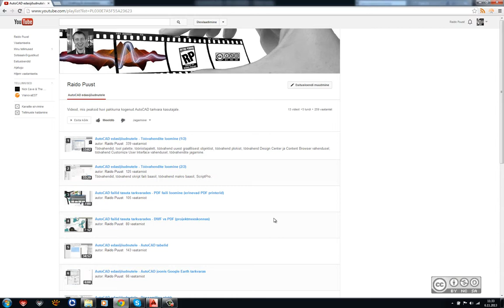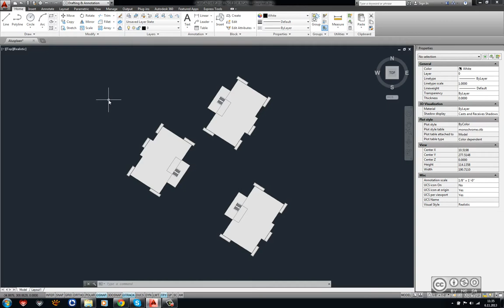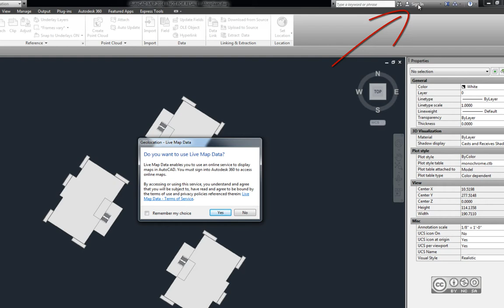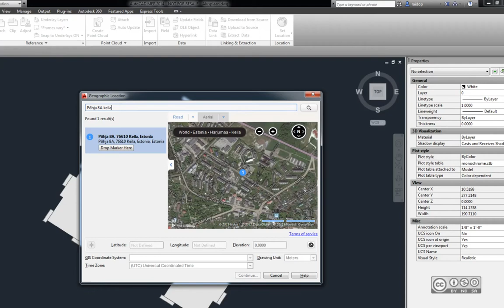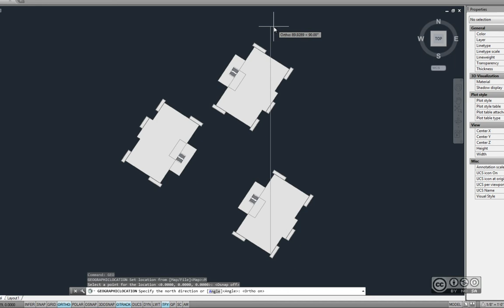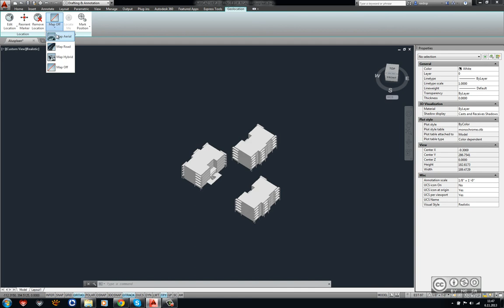Autodesk AutoCAD - Bing Maps (aluskaardi laadimine)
Autodesk AutoCAD 2014 versioonist alates saab enda projektjoonisele alla laadida Bing Maps vahendusel aluskaardi. Asukohta saab otsida muuhulgas tänava nime järgi ning koordinaadi valimisel saab selle siduda projektjoonisel oleva punktiga. Seejärel laetakse ning uuendatakse aluskaarti lähtuvalt vaate ulatuse muutusest.